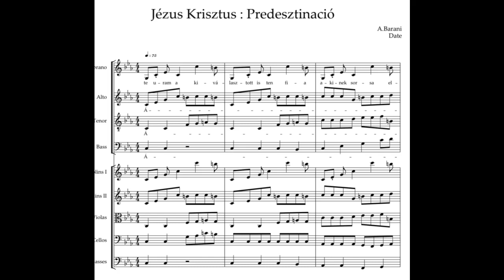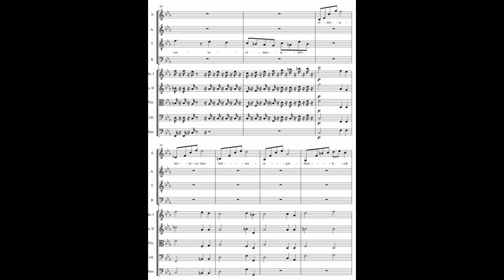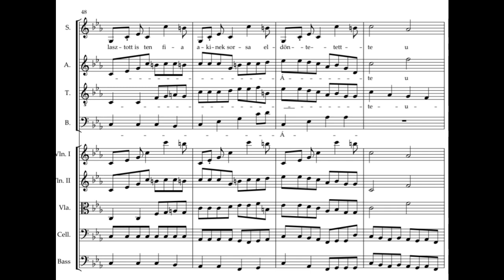Barani: Jesus Christ: Predestinatio